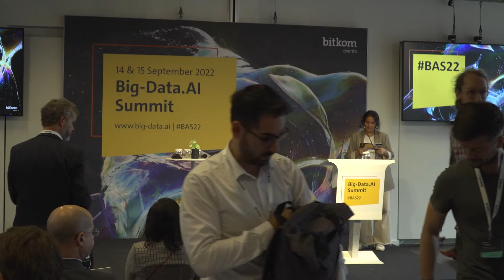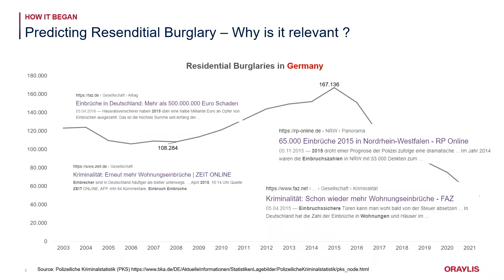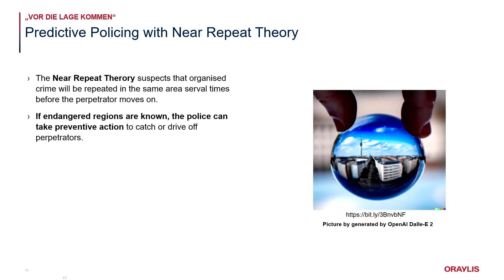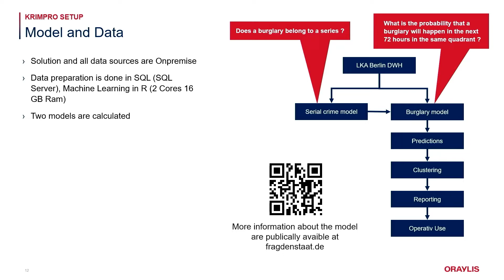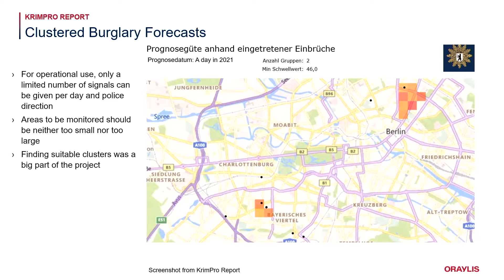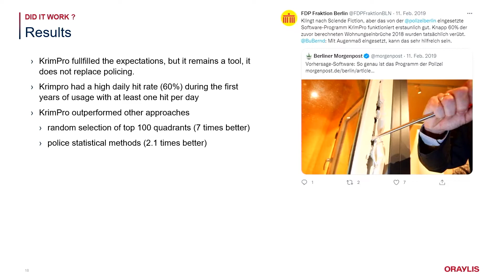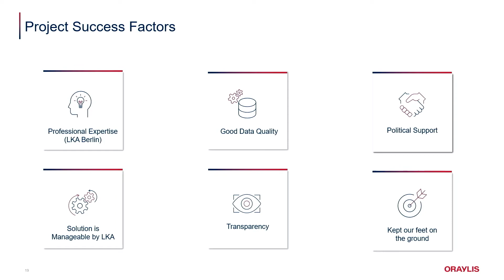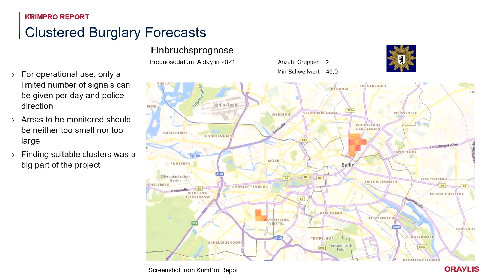Using AI to Prevent Residential Burglary in Berlin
Lukas Lötters | Senior Data Scientist, Oraylis

Is it possible to predict and prevent residential burglaries using AI ? In this presentation we will show how we built an artificial intelligence system for predicting residential burglaries in Berlin together with the Berlin police. The solution “Krimpro” is in productive use in Berlin since 2017 and supports the detection and prevention of the residential burglary in the capital. Learn what practical benefits the investigating authorities derive from the system and what the important success factors for doing an AI project in the public sector are.